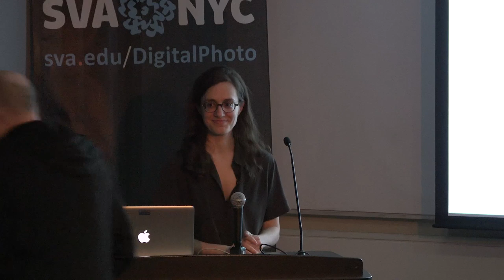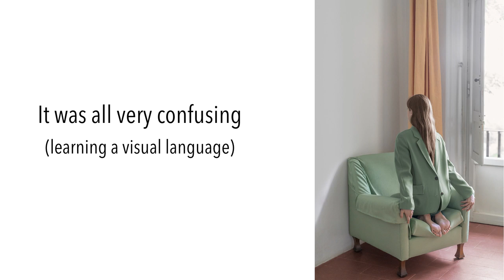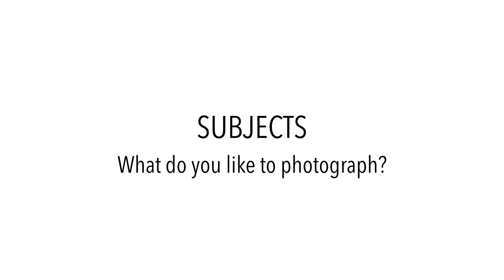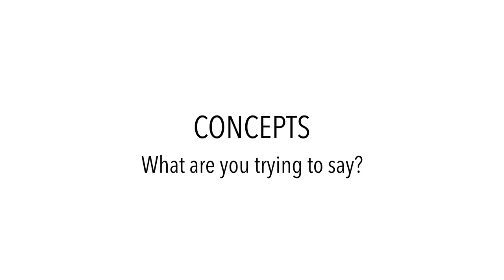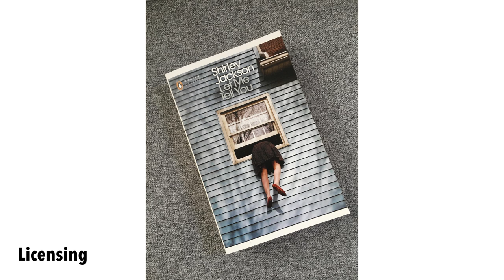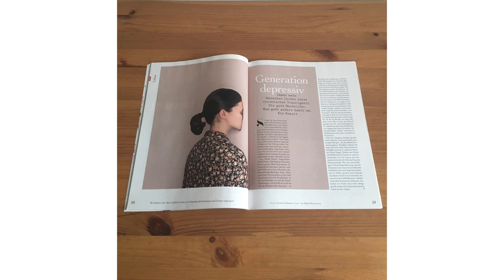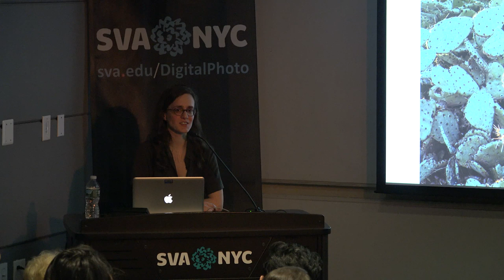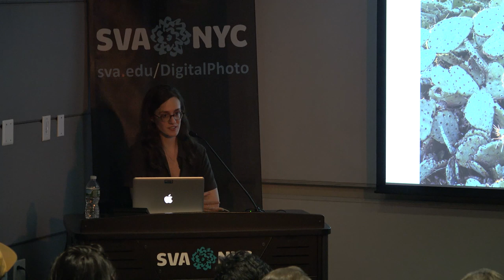Brooke DiDonato - Fine-Art & Commercial Photographer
Mixing the everyday with a touch of the fantastical, Brooke DiDonato's photographs create surreal moments when people are obscured, subsumed or lost in the environments around them. DiDonato is a positive role model for young women. Her work has been exhibited in New York City, London, Canada and Germany and her clients include Adobe Systems, HUAWEI, Refinery 29, The New Yorker and Penguin Books.

DiDonato's talk is part of the i3: Images, Ideas, Inspiration lecture series, which features presentations by digital photographers, hardware and software developers and industry experts. Presented by the MPS Digital Photography.